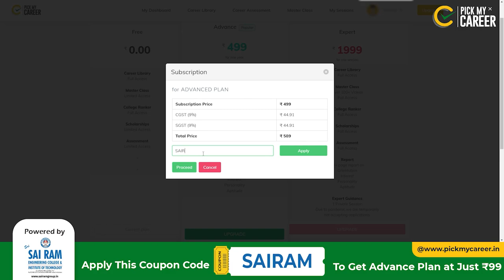Higher Education & Research Opportunities in Abroad | Tamil | PickMyCareer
PickMyCareer is an initiative by Let's Make Education Simple (LMES), A career guidance platform created as a one-stop destination for students to understand, evaluate, and get informed about their personality, and the ability to mend their field of expertise.